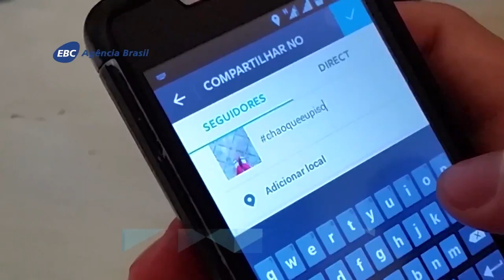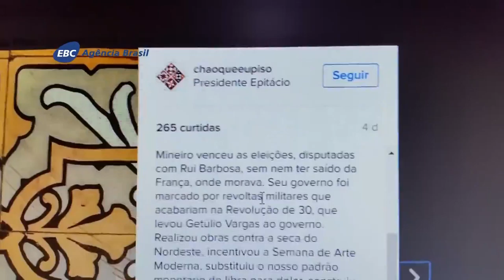Projeto em BH resgata memórias a partir de pisos e ladrilhos de edifícios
Projeto "Chão Que Eu Piso" explora a interatividade na web e já possui 7 mil seguidores. Um catálogo de mais de 7 mil fotos traz registros de Brasil, Portugal, França, Espanha, Ucrânia, Marrocos, México e mais dezenas de outros países. Idealizadoras da iniciativa defendem que o estudo dos pisos pode revelar influências históricas e a forma como os acabamentos de muitos edifícios chegavam ao Brasil na época da colonização.

Matéria de 26/05/2016
Agência Brasil
Repórter: Léo Rodrigues